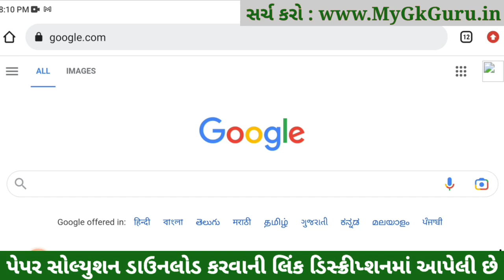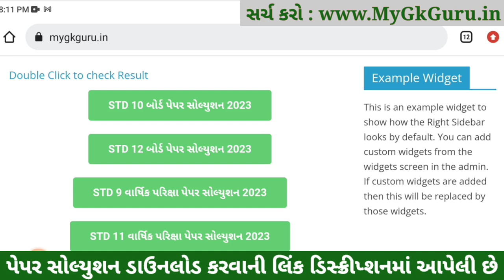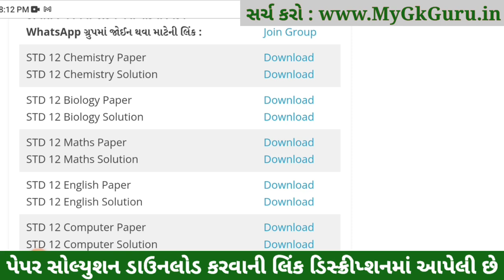std 12 board exam 2023 chemistry solution, std 12 chemistry paper solution 2023, std 12 chemistry